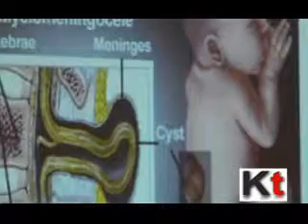Success story of Life saving operation of 10 months baby Arohi